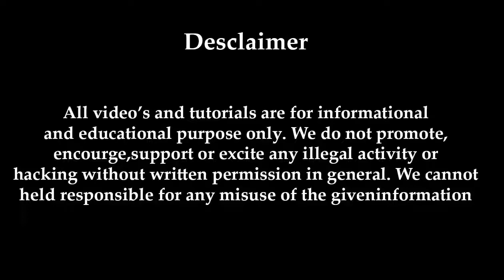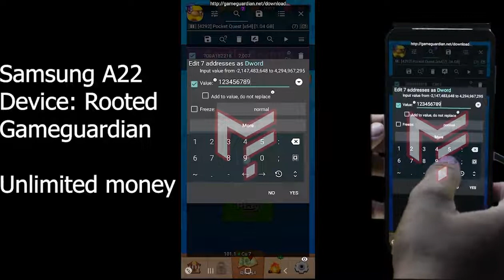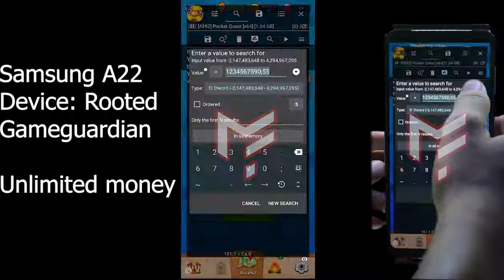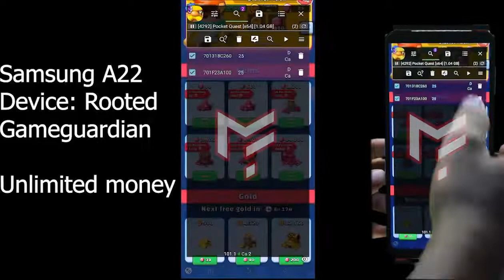Pocket Quest Mod With Gameguardian (Unlimited Money)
Thanks guys ^_^ dont forget support me ^_^